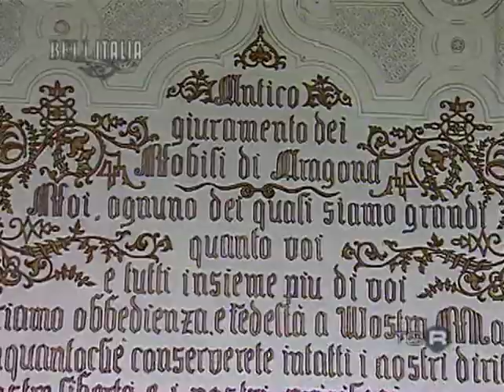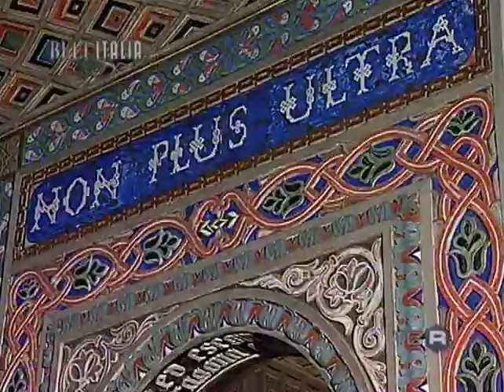CASTELLO SAMMEZZANO SERVIZIO RAI